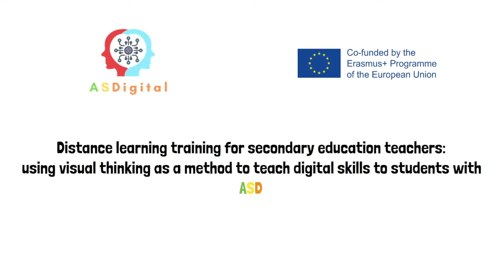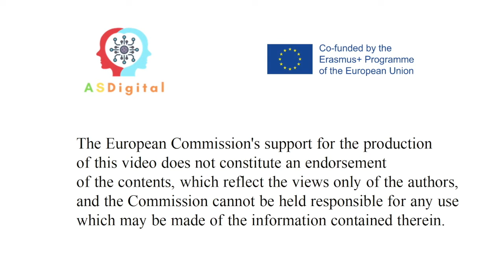Duerme las horas adecuadas. Proyecto ASDigital